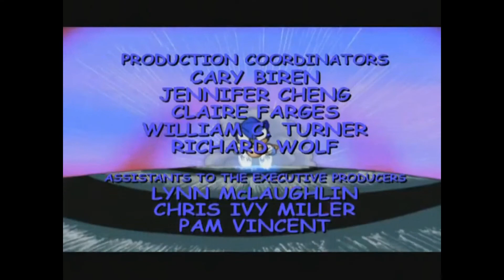Sonic Gets Basic [Sonic Underground ytpmv] HD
Music mashed together by me, from the Commodore 64 game Monty on the Run and free drum loops.